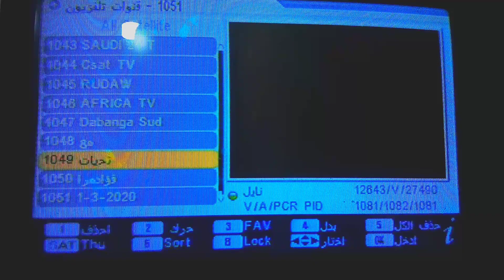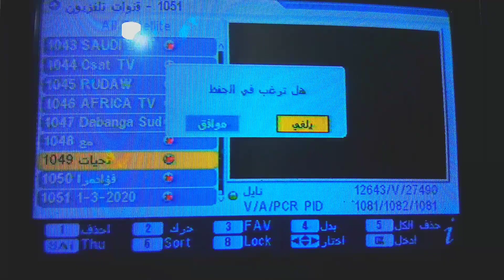أصنع شئ لا يصدق برسيفرك القديم ودائرة صوت